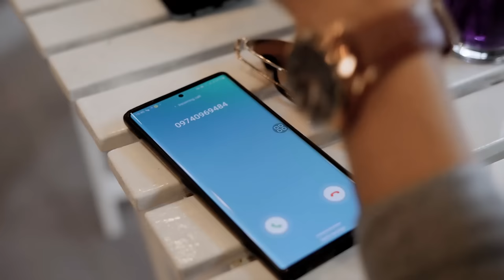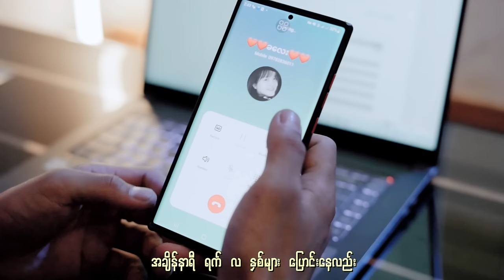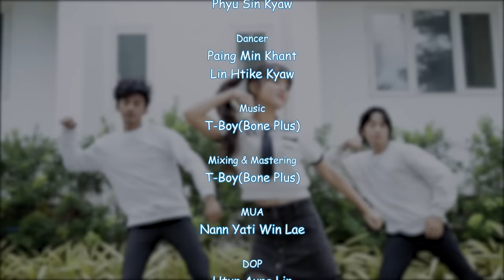ဦးမှဦး - Phyu Sin Kyaw (Official Music Video)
….ဘဝက ကမ်းမမြင်လမ်းမမြင်ပဲ….
….သမီးတော့ ဦးတစ်ယောက်ထဲမြင်တယ်….🤭

Title - ဦးမှဦး (Official Music Video)
Artist - Phyu Sin Kyaw
Composer - Daddy Than Than
Cast - Nay Chit , Phyu Sin Kyaw
Dancer - Paing Min Khant , Lin Htike Kyaw
Mixing & Master - TBoy(B+)
MUA - Nann Yati Win Lae
DOP - Htun Aung Lin & Aung Nay Yell

1.I Can't Believe - Single [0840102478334]
6.Tha Ti Ya Pay Pr (Feat.Hein Htut) - Single [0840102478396]
7.Tha Won Ma To Pr Nak (Feat. Ka Kyoe, A Quse) - Single [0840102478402]